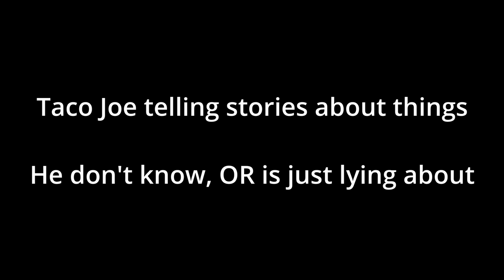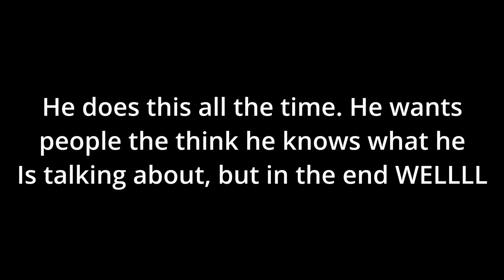1st Responders Media calling GWT333 a Liar. What are the facts?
Not the first and will not be the last